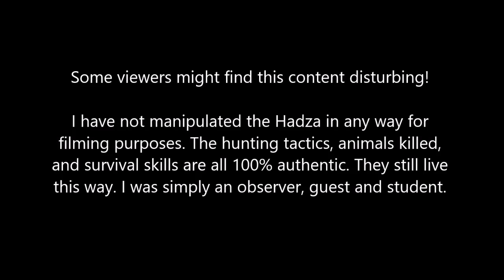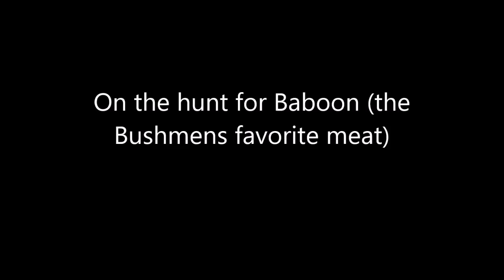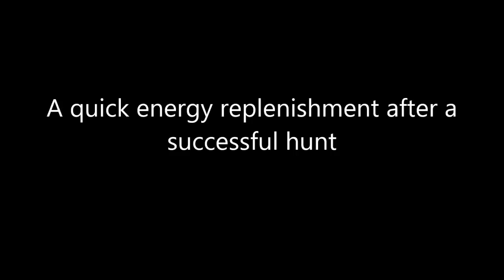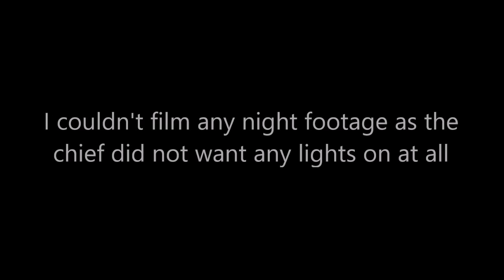Bow hunting and foraging with the Hadza Bushmen- Tanzania, East Africa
This is a second video I have done with the Hadza. I hope the content is good enough to overshadow the bad video and sound quality. In this video I show some of the highlights of my most recent visit with the Hadzabe Bushmen. I have not, and do not manipulate the Bushmen in any way for this or the previous videos.  These are some of the last true hunter gatherers on the planet, I simply want to experience and learn from them. Enjoy and please refrain from leaving racist comments!